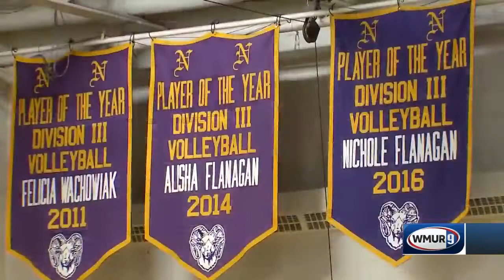Nute High senior is leader on court, in classroom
Nute High School senior Emilee Flanagan is a three-sport athlete, as well sa being a member of the National Honor Society.